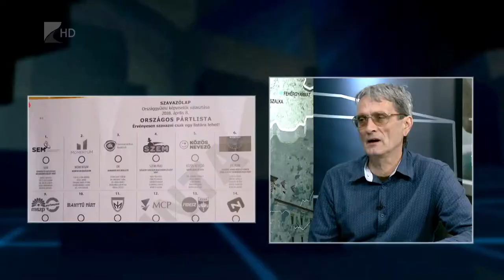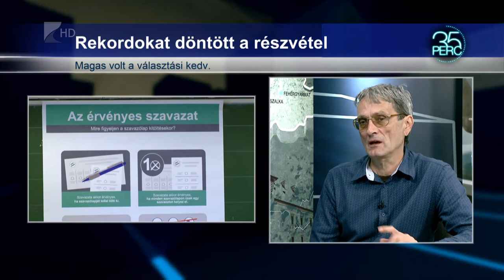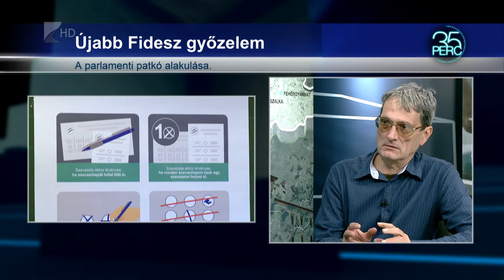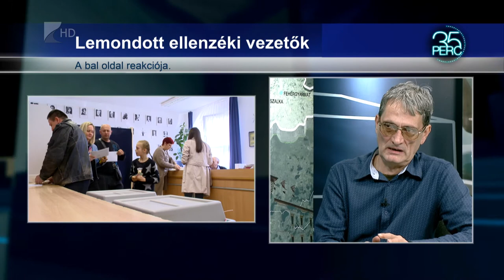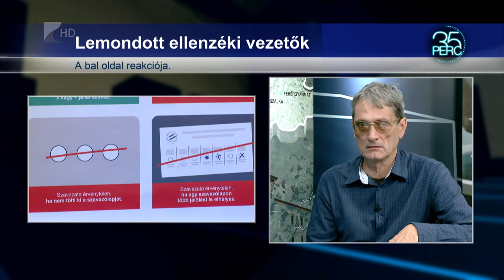35 perc / Magas választási kedv - Kölcsey Tv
Rekordokat is döntött a részvételi arány. A választási eredményekről  Fábián Gergely szociológussal beszélgettünk.